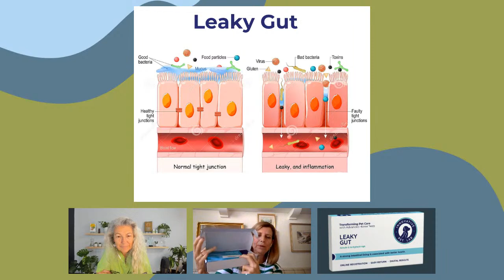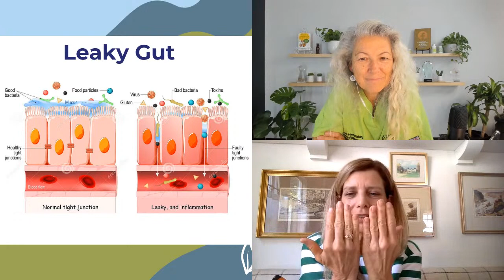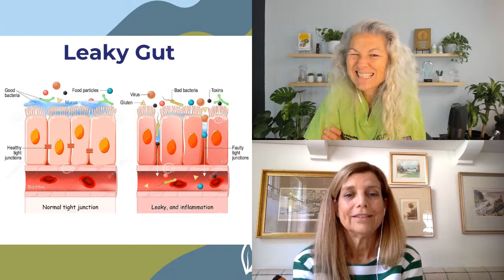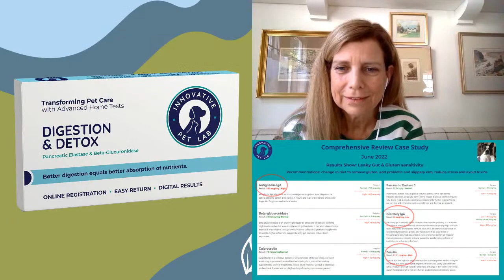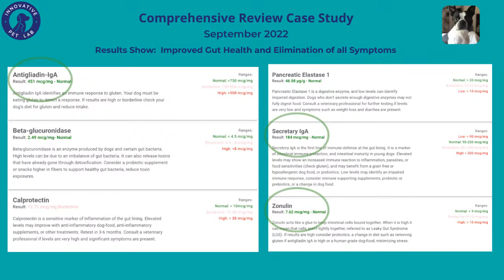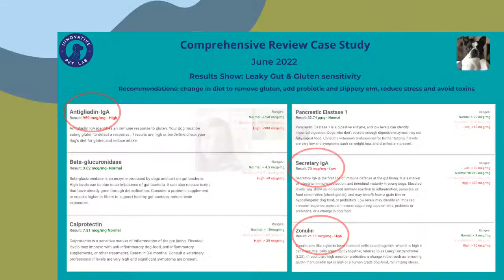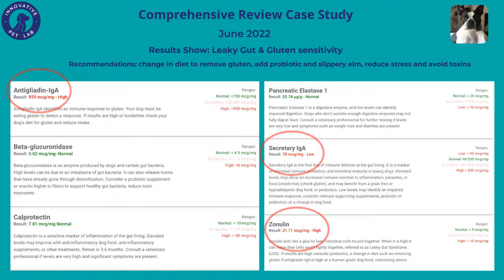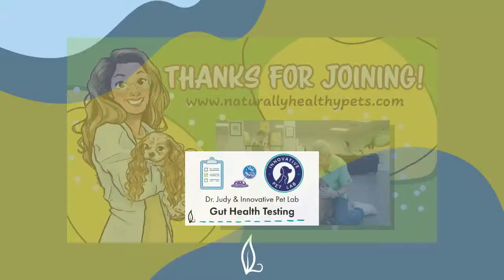Importance of Gut Health Testing with Innovative Pet Lab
📽️ Join Dr. Judy to learn more about Gut Health Testing as she interviews our friends from Innovative Pet Lab.